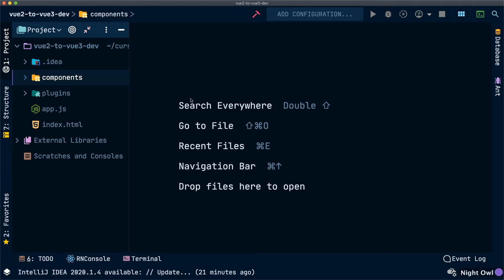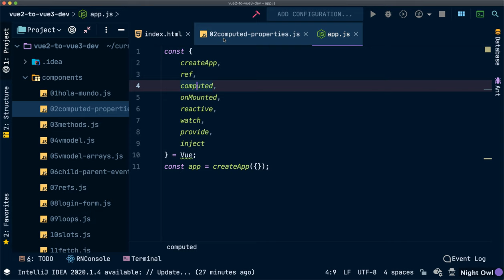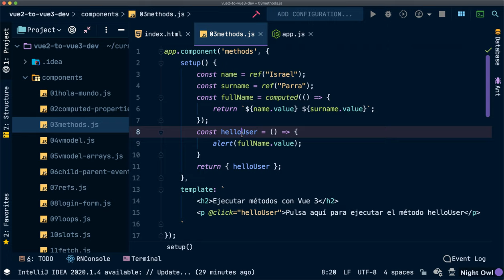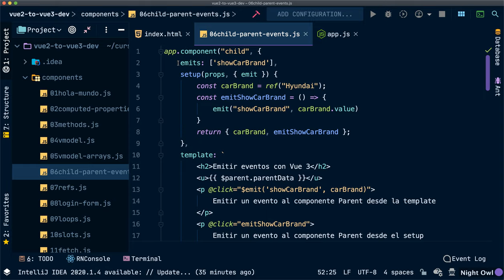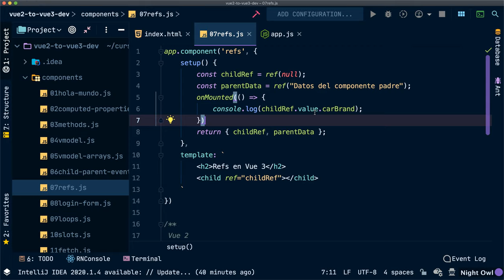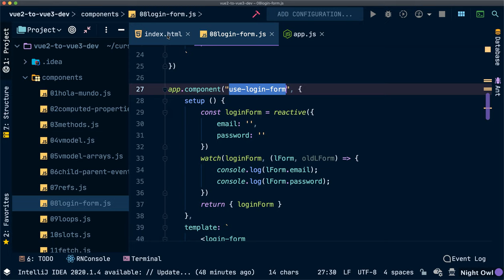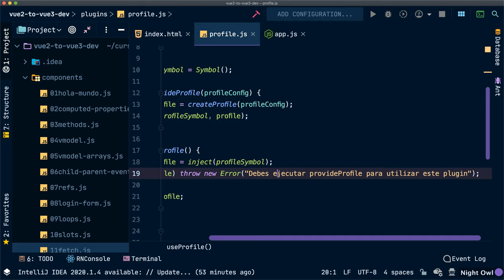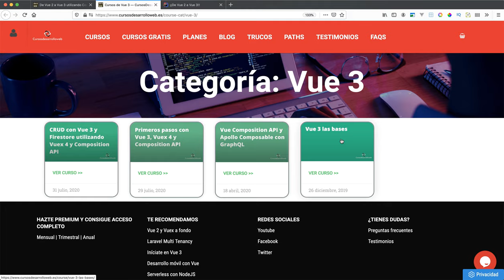De Vue 2 a Vue 3 Composition API a través de ejemplos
🔥 Cursos de Vue 3 🔥

🔥 De Vue 2 a Vue 3 utilizando Composition API 🔥